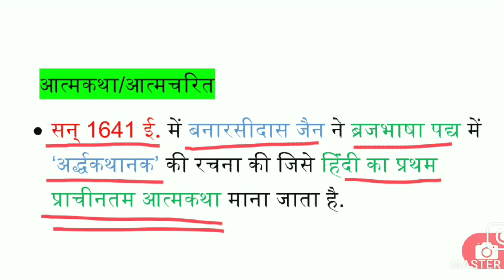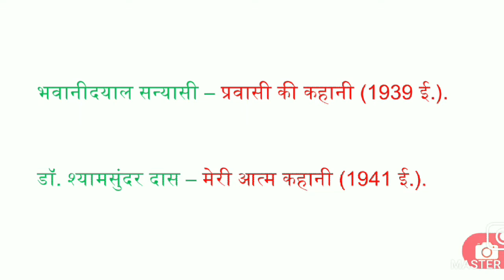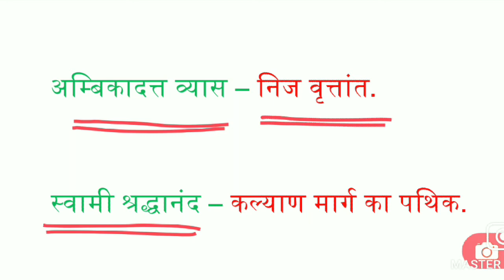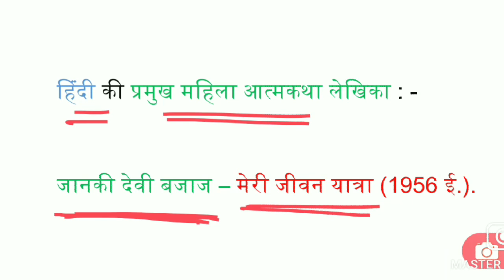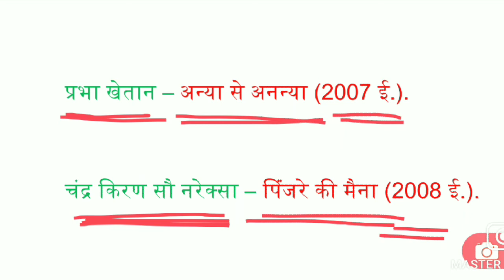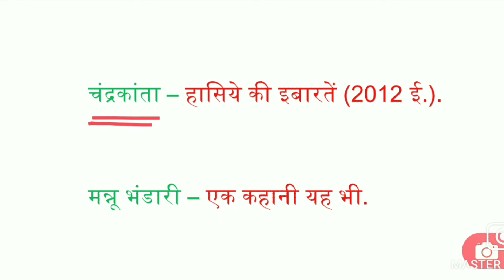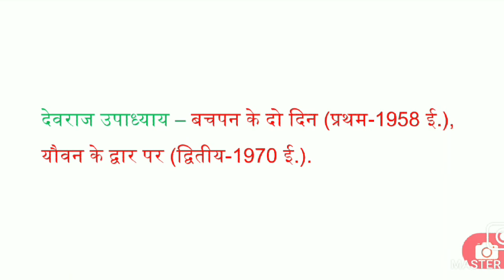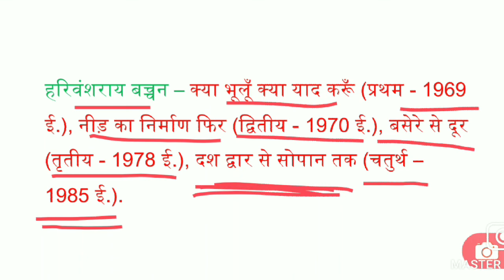हिंदी साहित्य : आत्मकथा पार्ट-1#Hindi Sahitya: Aatmkatha Part-1